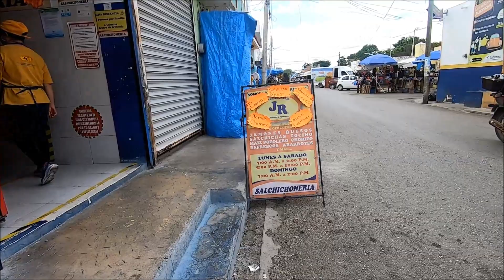Kanasín, Yucatán (Mérida) Tour & History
A tour & history of Kanasin. Yucatan's second biggest city. Although many would consider it a part of Merida. Where you can also get ideas of the best things to do or things to see when traveling here. Mostly focusing on the downtown center and old town district of the city.